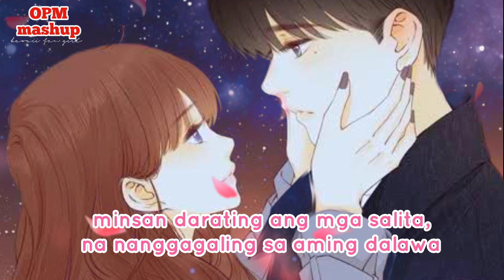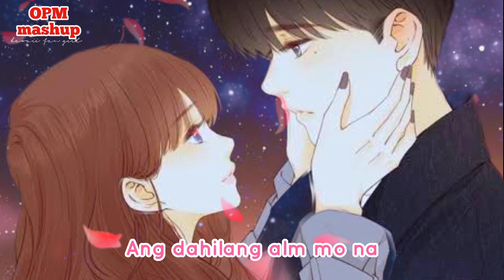No copyright OPM mash up (lyrics)remix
OPM mash up (lyrics)

por pabor mi amigo, mi amiga🍒

opm music
opm mash up
opm viral mash up

mashup 2020, mashup 2020 remix, mashup 2020 songs, mashup 2020 tagalog, mashup 2020 lyrics,